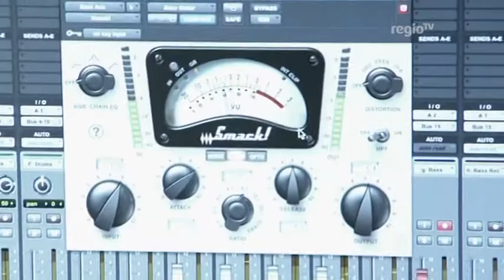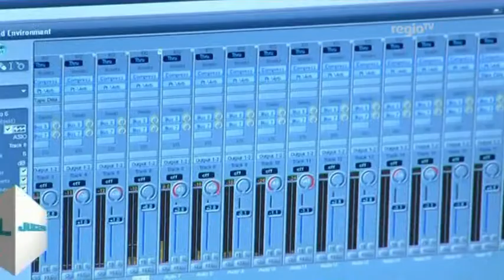Jugendstil #13 - u.a. mit "Green Waste", Ilber, Freestyle-Pelzer (Regio TV Schwaben)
Die 13te Jugendstil-Folge dreht sich rund um die Musik. Wir besuchen einen Instrumentebauer und lassen uns das Handwerk etwas näher bringen. Musikalische Gäste sind diesmal die Ulmer Studentenband "Green Waste" und der Hip-Hopper Ilber.
Und Pelzer ist diesmal als Freestyler in der Fußgängerzone unterwegs und testet die Spontanität und Musikalität der Ulmer!